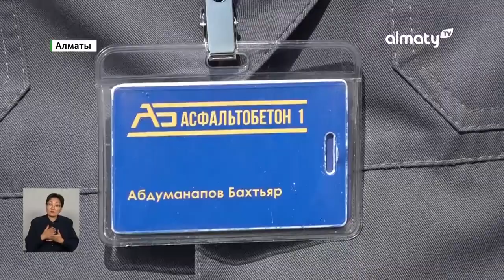Снизить налоговую нагрузку на бизнес и увеличить зарплаты сотрудников позволит новый проект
Новый проект, который позволит снизить налоговую нагрузку на бизнес и увеличить зарплаты сотрудников крупных предприятий разрабатывают в Правительстве, передает корреспондент Almaty.tv.